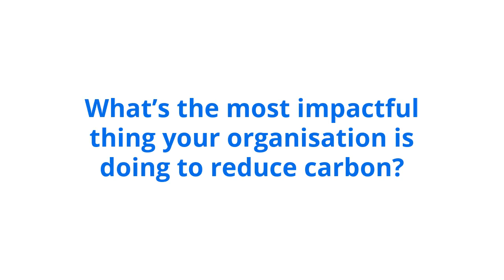Zero Carbon Tour Interview | Claire Donovan from End Furniture Poverty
Watch this carbon story with Claire Donovan from End Furniture Poverty captured as part of Planet Mark's Zero Carbon Tour.

From London to COP26 in Glasgow, the purpose of the Zero Carbon Tour was to illustrate the phenomenal array of actions the business community is taking to address the climate crisis. Here is one of the Carbon Stories we’ve captured along the way.

About Planet Mark

The Planet Mark is a sustainability certification for every type of organisation and for real estate. Our certification recognises continuous improvement, encourages action and builds an empowered community of like-minded individuals who make a world of difference.

Empowering change for a brighter future.